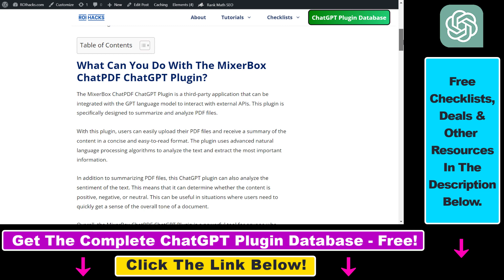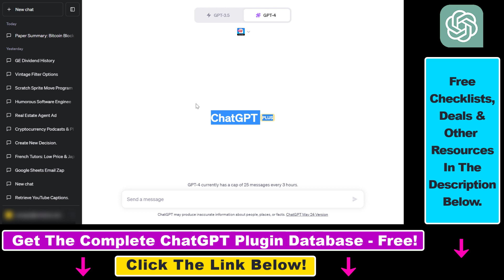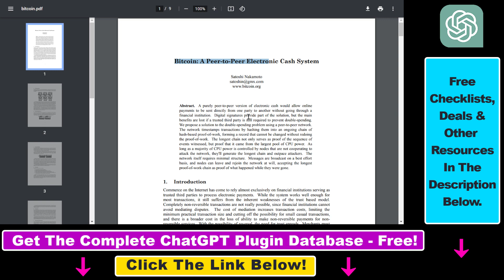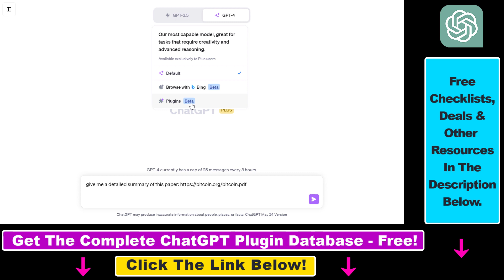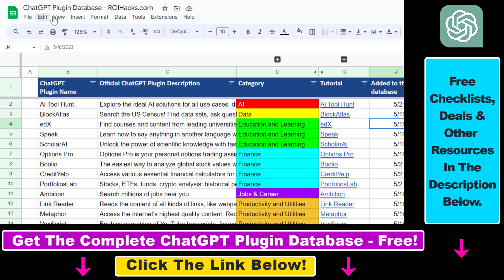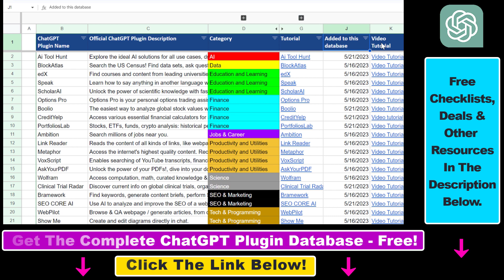How To Use Mixerbox ChatPDF ChatGPT Plugin?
. - Learn how to use the Mixerbox ChatPDF ChatGPT Plugin.